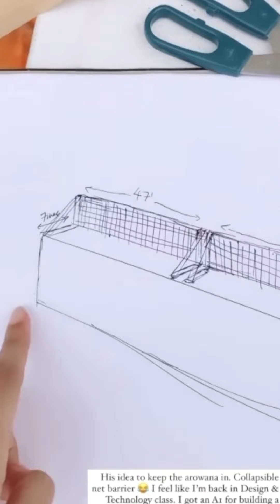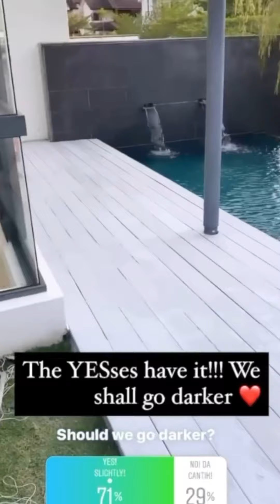JOM TENGOK PROJEK FISH POND NADIYAH SHAHAB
Suka tengok husband and wife ni decor fish pond...